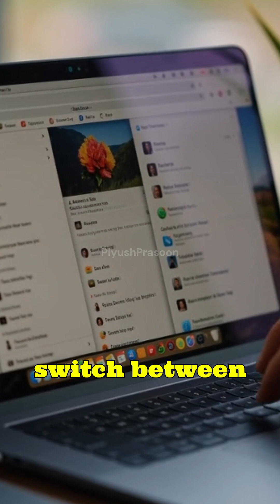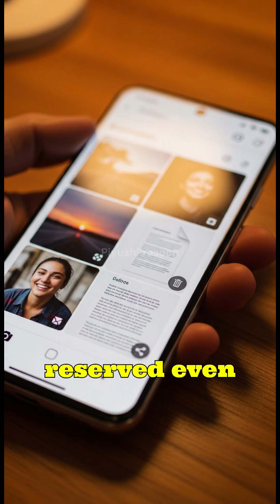Volatile vs Non-Volatile Memory: The Secret Behind How Devices Remember Data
Ever wondered why your computer forgets everything when it loses power, while your photos and files stay safe for years? In this video, we break down the real difference between volatile memory (like RAM) and non-volatile memory (like SSDs & HDDs) in the simplest and most visual way possible.

You’ll learn how your devices store data, why RAM is so fast yet temporary, how SSDs preserve data even without power, and how both types of memory work together to keep your digital world running smoothly.
Perfect for tech enthusiasts, students, and anyone curious about how gadgets actually work!